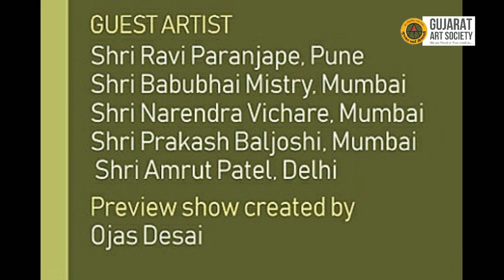Preview II Gujarat Art Society II Vanita Art Gallery II 1st-3rd March 2022